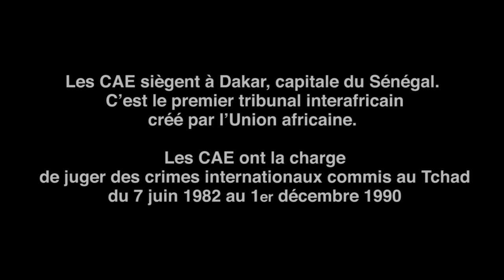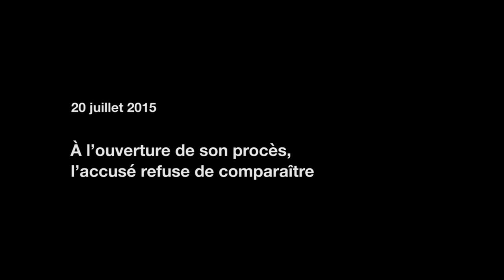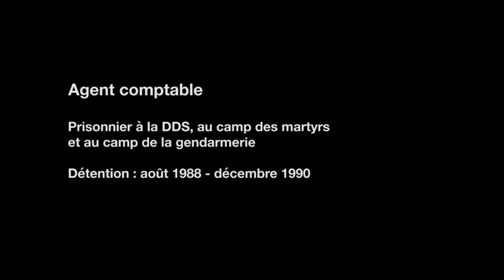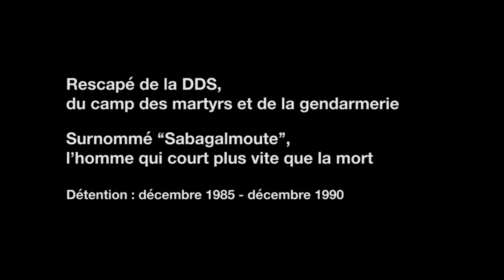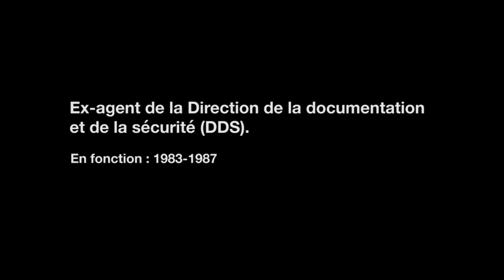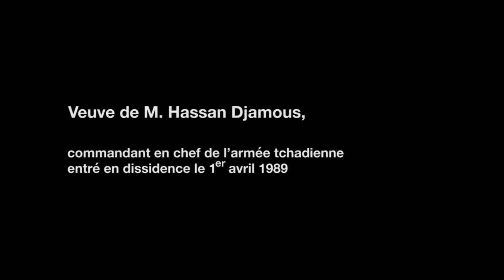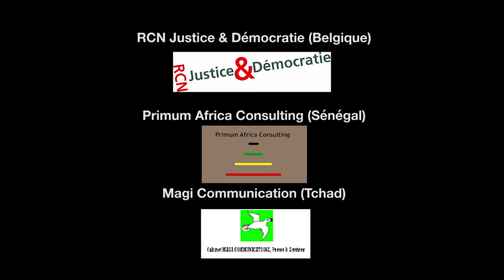Résumé du Procès Hissein Habré et image du verdict